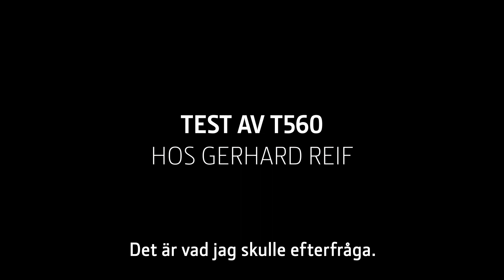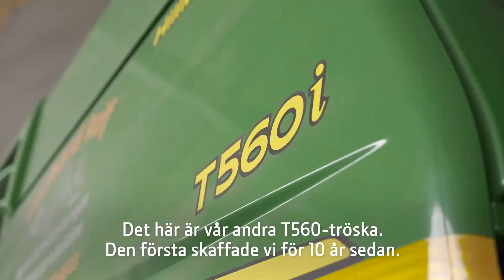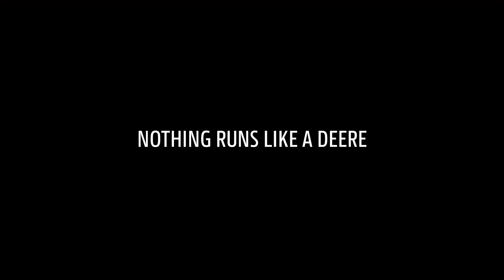JOHN DEERE T560i HillMaster ‒ fälttest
Med den här tröskan får man en utmärkt spannmålskvalitet, med minimal dieselförbrukning

Vår kund Gerhard Reif driver bland annat en maskinstation i Tyskland, och skördar cirka 400‒450 ha om året. Han köpte sin John Deere T560i Hillmaster tröska 2018, och förutom de låga förlusterna och det rena spannmålsprovet, är halmkvaliteten av särskilt stor betydelse för lokala mejeriproducenter som behöver djurströ och foder. Maskinstationer märker av höjda bränslekostnader alldeles särskilt. När dieselpriset höjs kan denna kostnad inte utan vidare överföras på kunden.